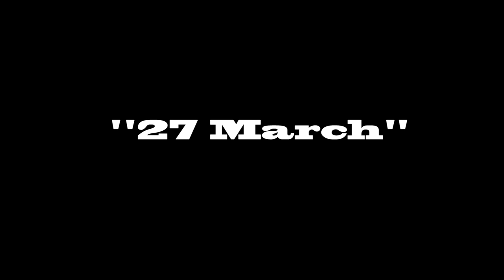''27 March'' (Short film) _ Sohrab Tino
''27 March'' selected at Fone Film Festival
 فیلم ۲۷ مارچ از فیلم های منتخب در جشنواره فون فیلم